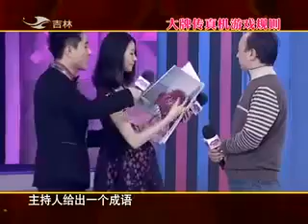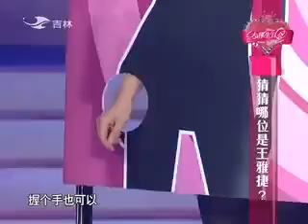Popular Videos - Fan Wei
关注《大牌生日会》官方频道，更多精彩内容！ 范伟做客生日会，潮装集锦羞煞范伟。现场更是摸手猜前妻，几.